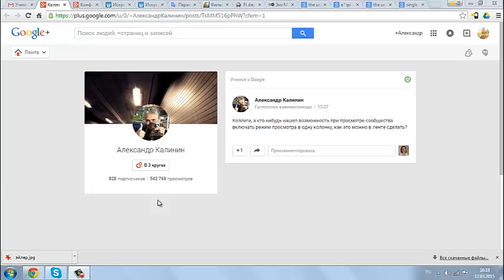G+ в одну колонку